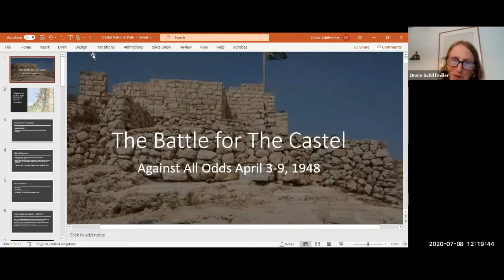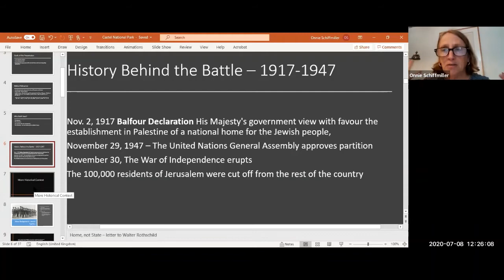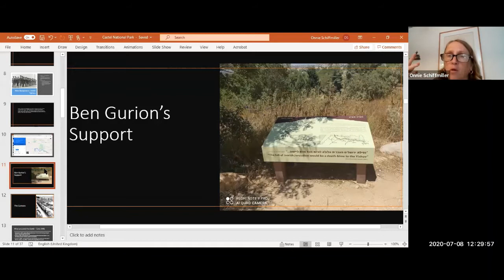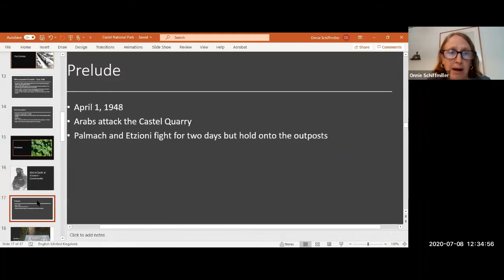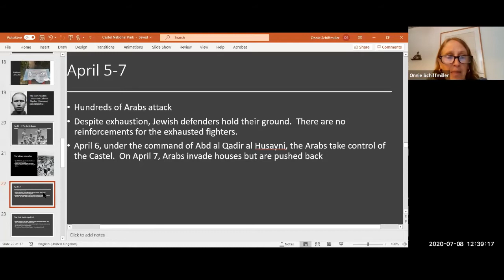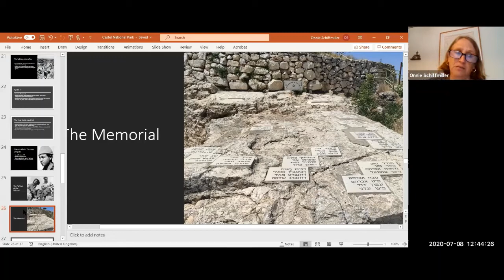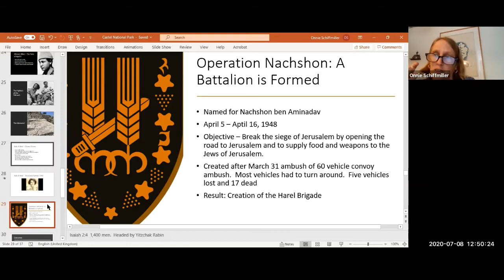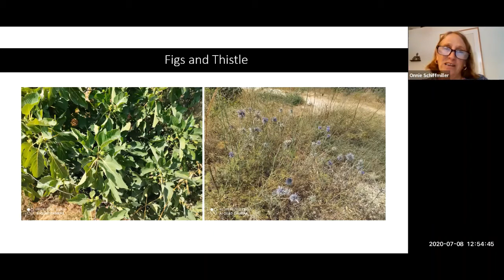The Battle for the Castel presented by Onnie Shiffmiller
The Virtual Tour series, סיורים במהלך קורונה, is a special colleague to colleague educational lecture series on various sites in Israel.  This series has been offered as an educational supplement to tour guides during the Corona-19 virus pandemic.